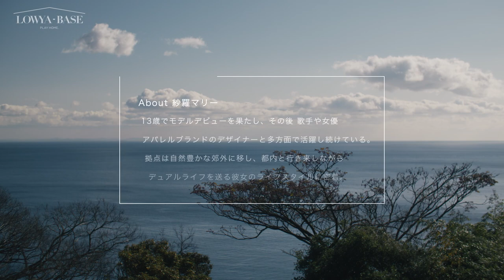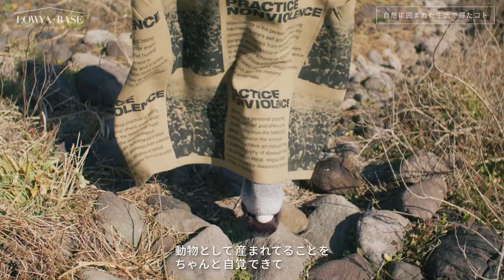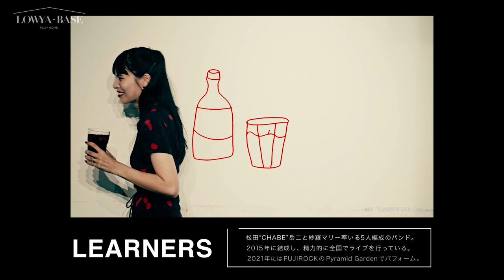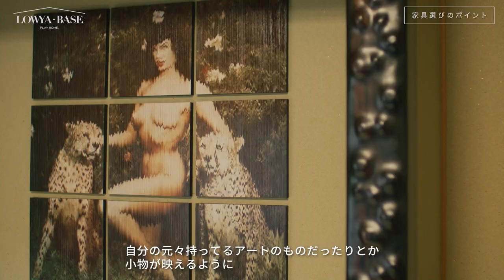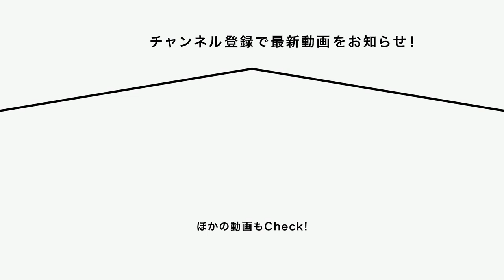【モデル｜紗羅マリー】デュアルライフで自分らしくいられるONとOFFの過ごし方 | LOWYA PEOPLE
LOWYA PEOPLE 第6回目はモデルや女優、ミュージシャンの他、アパレルブランド「irojikake」のデザイナーも務めるなど、マルチに活躍している紗羅マリーさんにインタビュー！
コロナをきっかけに海街に拠点を移し、お休みの日は海街で、仕事の日は東京へ出向くといったデュアルライフを送っている彼女。さまざまな活動で大活躍している彼女のライフスタイルを軸に、LOWYAでコーディネートしたリビングルームや、彼女が自分らしくいられるためのONとOFFの過ごし方に迫ります。

00:30 東京と海街のデュアルライフ
02:36 自然に囲まれた生活で得たコト
04:06 バンド「LERNSERS」のヴォーカルとして
06:34 アパレルブランド「irojikake」
07:53 家具選びのポイント
08:31 「LOWYA」の印象
08:50 紗羅さんにとって家具とは？
09:23 家具をレイアウトする際のポイントは？
10:12 ハンドメイドジュエリーを作る訳
12:01 理想の暮らしとは？

【独占インタビュー記事公開中】
動画とは違った視点で、東京と海街、2つでつくる紗羅マリーさんの余白のある生き方を紹介しています。

「LOWYA PEOPLE」とは
LOWYAが注目する個性的かつ素敵なライフスタイルを送っている人々に「10の質問」を投げかけて迫る、インタビュー型Life LOG！
多様なユニーク（個性）に焦点を当て、彼らの「イイ感じ」を独占インタビューでご紹介します。

「インテリアを、自由気ままに。」
LOWYAは魅力的な商品を、魅力的な価格で提供する家具・インテリアのオンラインストアです。
LOWYAに触れたすべての人のココロに「♡」を灯すことを目指し、オリジナル・セレクトブランドを含む4,500点以上のアイテムやコンテンツを通して、多彩なライフスタイルをご提案しています。

そんなLOWYAがスタートしたYouTubeチャンネル、"LOWYA-BASE"。
「PLAY HOME」のコンセプトのもと、おうち時間を楽しくするコンテンツをお届けしていきます。

＊＊＊ LOWYA-BASE公式おすすめコンテンツはこちら＊＊＊